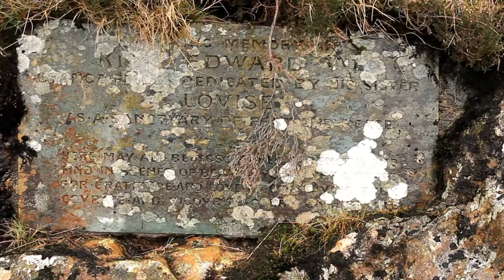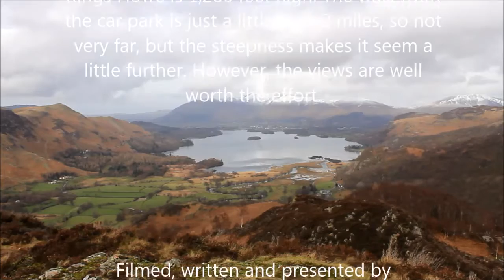Lake District Walks: Kings Howe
The short walk from the Bowder Stone to the viewpoint of Kings Howe used to be very popular, but has fallen out of favour in the last few years. We go in search of the reason, and discover that, whilst the the paths and signage are not as good as on other more popular walks, the stunning views from the top of the fell as every bit as good as they always were.